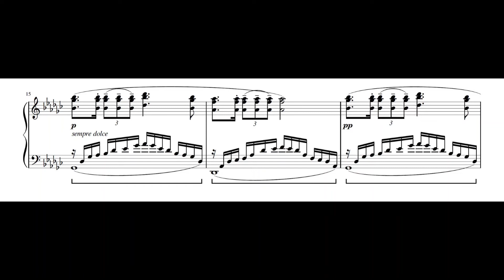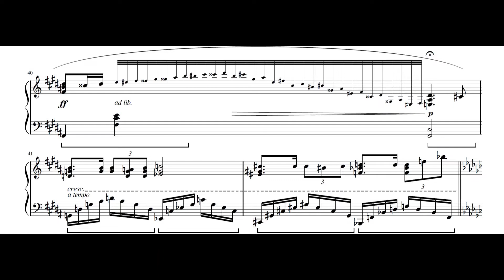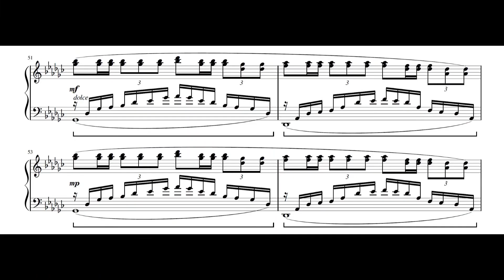Nocturne in E-Flat Minor | ORIGINAL COMPOSITION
'Nocturne in E-Flat Minor' draws inspiration from Chopin's Nocturne in E minor and Respighi's Nocturne, featuring a melancholic theme which broods over a flowing left-hand accompaniment. The calmer middle section in the major key includes Lisztian flourishes before the final recapitulation, ushered in by frantic, hammering chords (which are unfortunately too loud in this video).